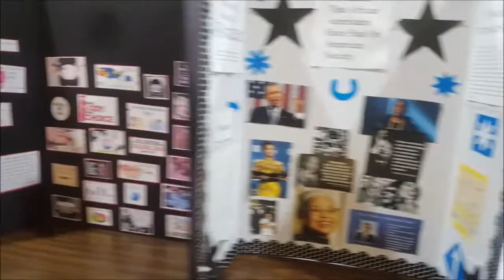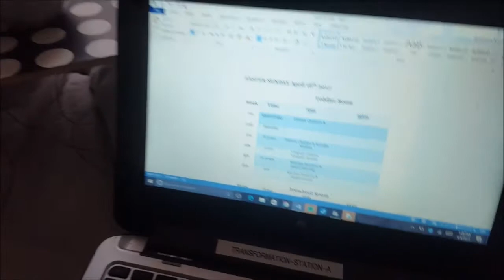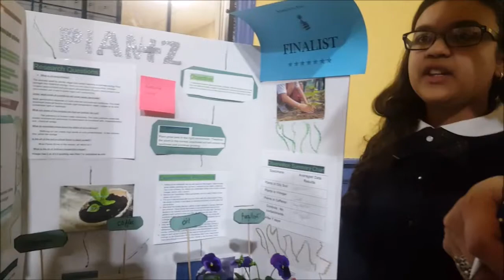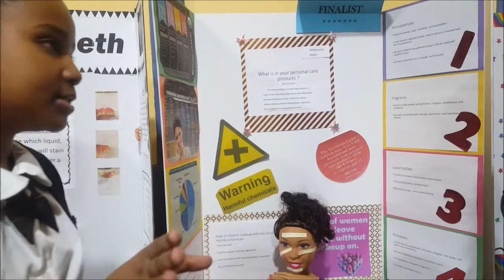21 Day Vlog Challenge - Day 3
Day 3!!! This includes being randomly selected to judge a fair and getting to hangout out with some rad people!